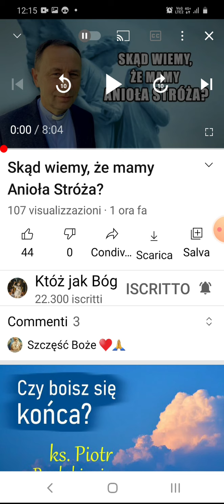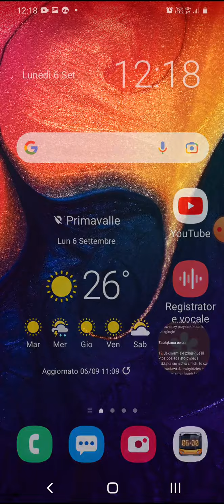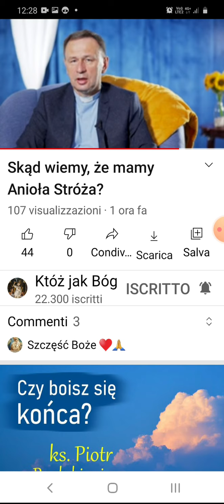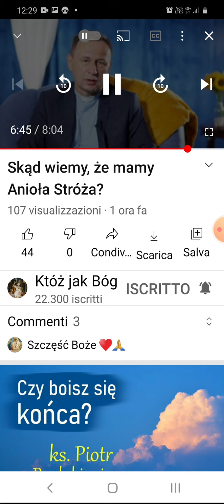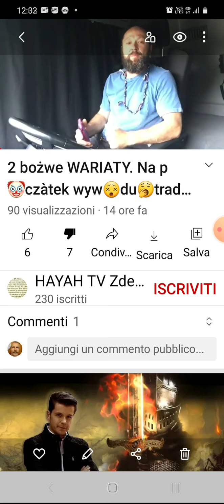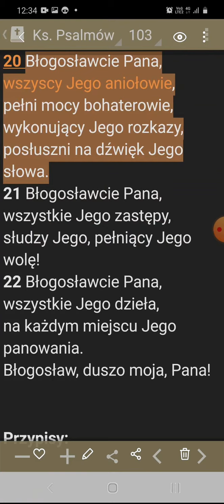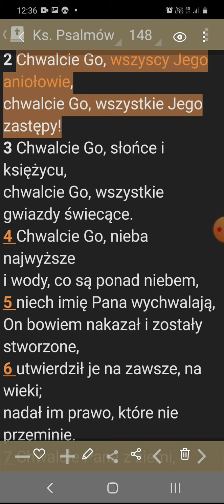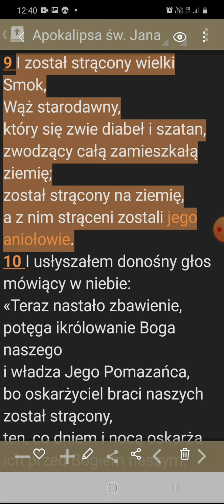Jego aniołowie i Twój anioł stróż.